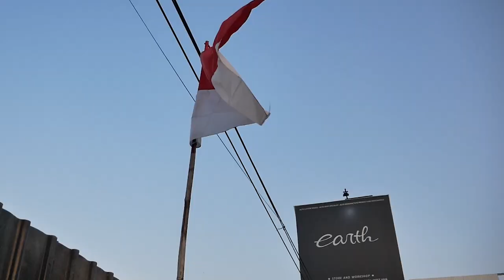DAILY VLOG MODIFIKASI LEXUS GS350 DI BIKININ CAMBER KIT FULL CUSTOM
HELLO EARTH!
DI VIDEO KALI INI KAMI UPDATE SI LEXUS NIH GUYS, CAMBER BELAKANGNYA SUDAH BERES SAMPAI CAMBER - 15 DAN DEPANNYA LAGI KITA CUSTOM SEKALIAN NUNJUKIN CARA BUATNYA NIH GUYS, POKONYA GOKIL BANGET, YUK TONTON BARENG